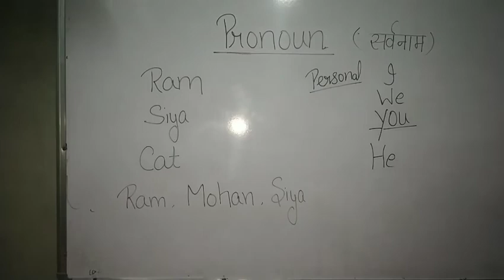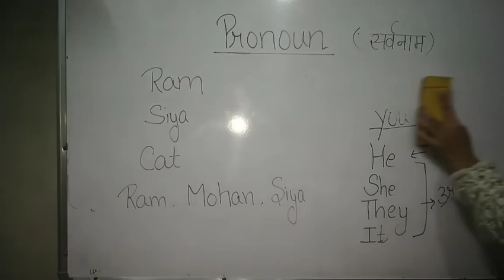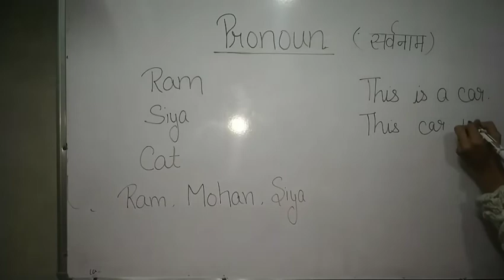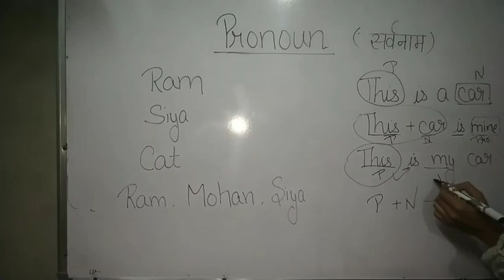Pronoun topic/RPSC 2nd grade eng/pronoun topic:parts of speech/2nd grade eng rpsc pronoun